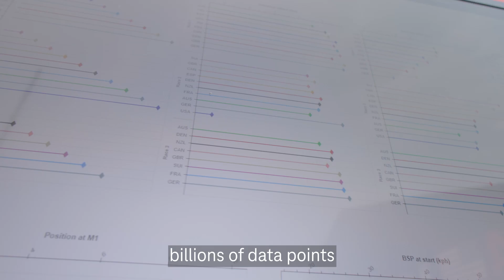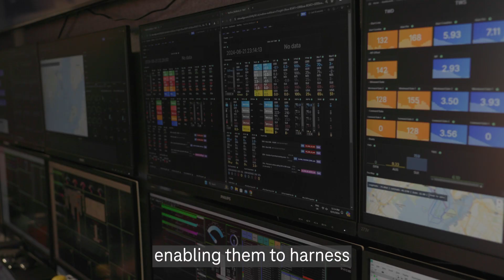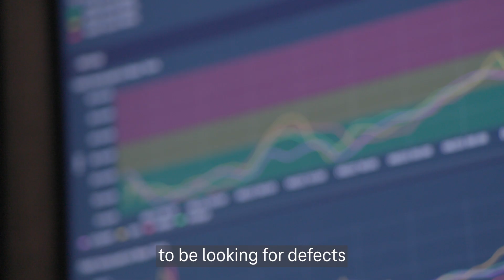Experience the 5G Foil Cam in Action at SailGP 2024 | T-Mobile for Business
Watch and feel the exhilaration of SailGP like never before with the revolutionary 5G Foil Cam, which gives fans an underwater view, enhancing the spectator experience.​ Join us at SailGP with T-Mobile's CMO for Business, Mo Katibeh, as we explore how T-Mobile's 5G network transforms team operations and fan experiences.

Witness the game-changing 5G Foil Cam, delivering stunning HD footage for the fans at SailGP '24.